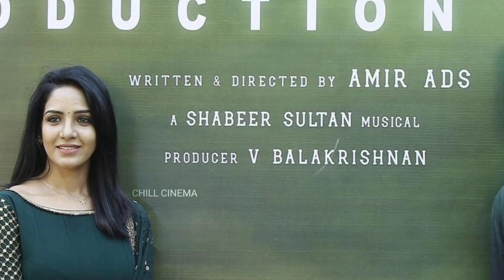ஹீரோவும் அவர் தான்.. இயக்குநரும் அவர் தான்.. பாவனிக்கு இனி எல்லாமே அமீர் தான்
Chill Cinema is channel for  that tends to bring you all the updates on Latest News and Breaking News .